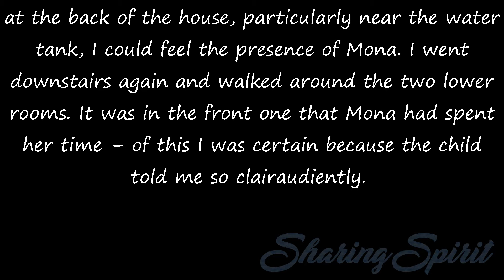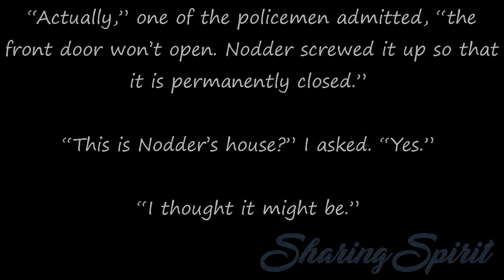Fifty Years a Medium - Chapter 6, 3/14 by Estelle Roberts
Inside, the house was bare from top to bottom; every stick of furniture had gone. Left to roam as I pleased, I went first to the staircase and climbed to the two rooms above. I received no psychic impressions in the first room I entered, but in the second,

at the back of the house, particularly near the water tank, I could feel the presence of Mona. I went downstairs again and walked around the two lower rooms. It was in the front one that Mona had spent her time – of this I was certain because the child told me so clairaudiently.

When I rejoined the policemen outside they quizzed on my findings. I told them the girl had occupied the upstairs back room, and they said it was the bedroom in which some furniture had been found. The front bedroom had been quite bare. They nodded when I mentioned the water tank and said they had found a handkerchief there.

This was later produced in evidence at the trial. Downstairs I told them, she had spent most of her time in the front room. This Mona had told me, adding that she had amused herself in copying something out of a book. This was also borne out later in the trial.

I said: “I knew before I came here that the child was dead. I can now tell you she was killed in that back bedroom.”
“The child’s death has yet to be established,” came the guarded reply. “We have found no body. But, assuming you’re right, can you tell us how the crime took place?”

“Death was by strangulation. The murderer then put the body in a sack and left the house by the side door.”
“Why not by the front door?”
“I don’t know. All I can say is that it was the side door he used.”

“Actually,” one of the policemen admitted, “the front door won’t open. Nodder screwed it up so that it is permanently closed.”
“This is Nodder’s house?” I asked. “Yes.”
“I thought it might be.”